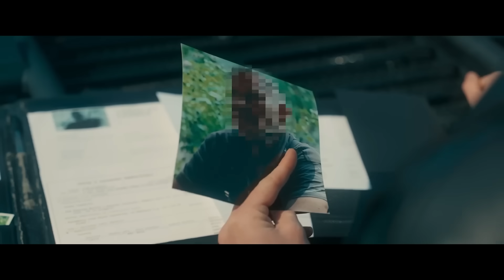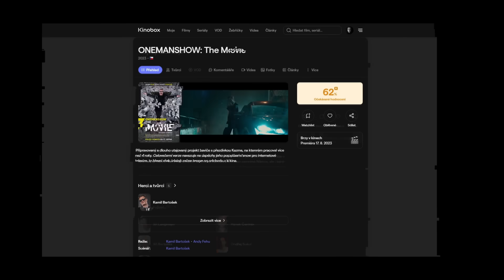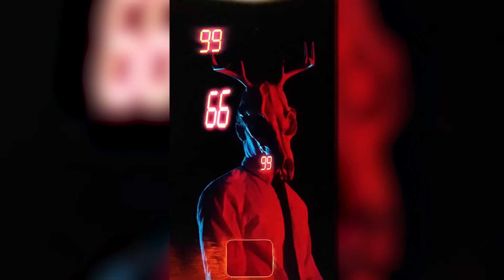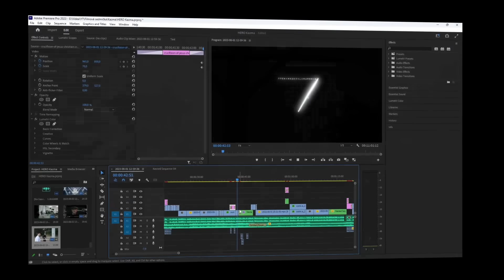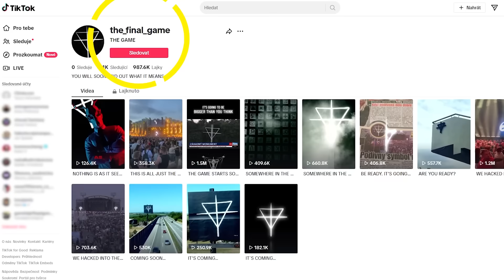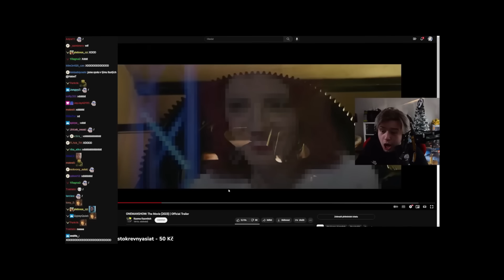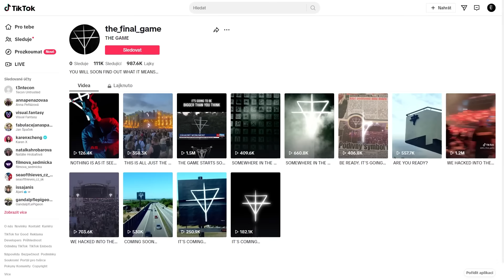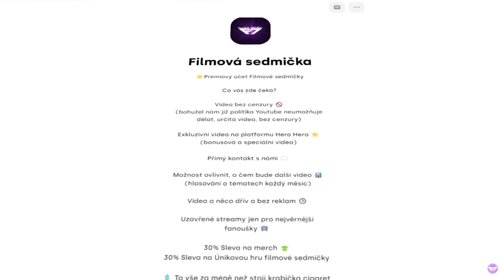Všechno co víme o One Man Show: The Movie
Necenzurovaná videa dříve a bez reklam a spoustu dalšího najdete na

S kódem FILMOVASEDMICKA máte 20% slevu